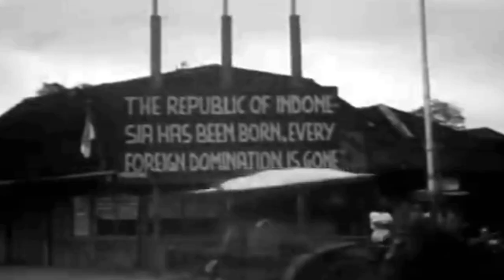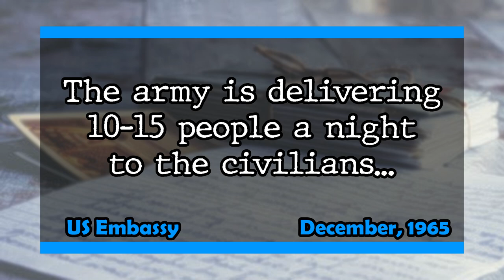Suharto: The Indonesian Genocide of the PKI (1965-1966)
The Indonesian mass killings of 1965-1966 is a tragic chapter in Indonesia's history that is not well-known outside of the country. In this video, we will dive deep into this dark period and explore the factors that led to it, as well as the CIA's involvement, particularly through the US ambassador, Marshall Green.

The mass killings began in the aftermath of an attempted coup against the Indonesian government in September 1965. The military, led by General Suharto, swiftly took control and launched a brutal crackdown on suspected communist sympathizers, the PKI. Over the next year, between 500,000 to 2 million people were killed, mostly innocent civilians who were accused of being communists or communist sympathizers.

The role of the CIA in the mass killings is a contentious issue, but it is widely believed that the agency played a significant role in supporting Suharto's regime. Marshall Green,an ambassador, was stationed in Indonesia at the time and provided support to Suharto's government, including weapons, funding and dossiers on PKI members.

The CIA's involvement was clearly about maintaining its own power and influence in the country but regardless of the reasons behind the CIA's involvement, the impact of the mass killings on Indonesia's society and politics has been profound. The trauma and scars of this dark period still resonate in the country today, and many Indonesians are still seeking justice and accountability for the atrocities that were committed.

In this video, we will use archival footage and historical documents to shed light on the Indonesian mass killings of 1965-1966 and the CIA's role in this tragic chapter in Indonesia's history.